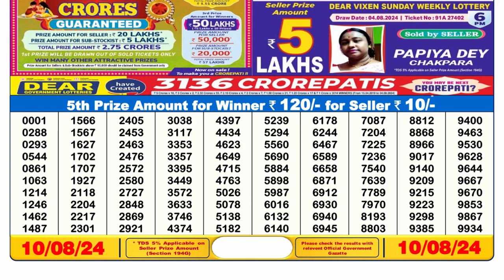✅[ LIVE ] Sikkim Lottery Sambad 6pm 10.08.24 || OFFICIAL RESULT